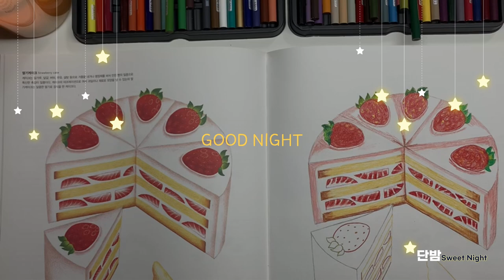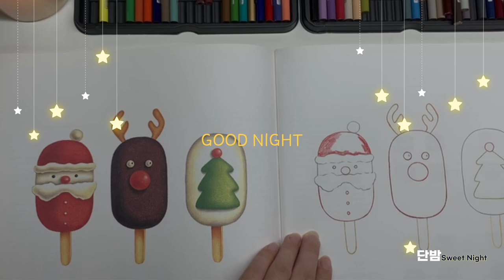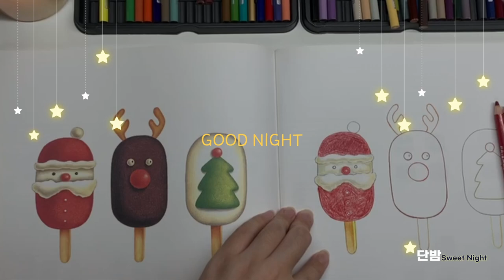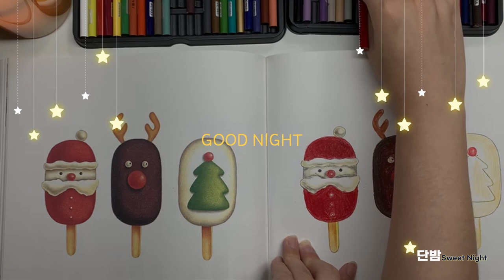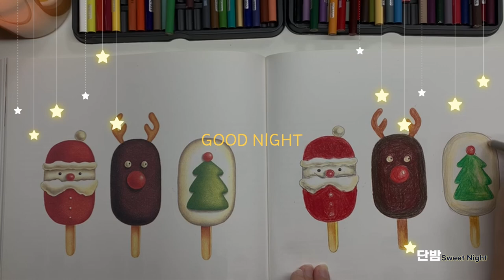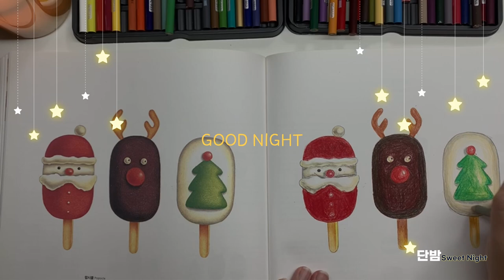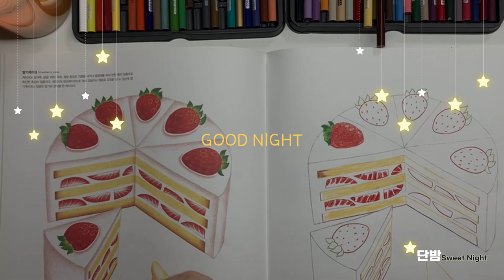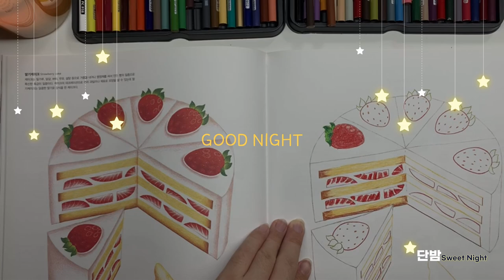[ENG SUB] 중간광고 없는 2시간 세계명작동화 모음🌙ㅣ옛날이야기 15편 연속재생ㅣ잠자리동화ㅣ아빠동화ㅣ잠잘 때 듣는ㅣ책 읽어주는 남자ㅣ오디오북ㅣ수면, 태교ㅣASMR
단밤 Sweet Night 채널에 오신 것을 환영합니다:)
언제든지 잠 들기 위한, 책 읽기와 오디오북 입니다.
오늘 하루도 달달하고 따뜻한 밤 되셨으면 좋겠습니다🌙

오늘 읽은 책은 '세계명작동화' 입니다.
매일매일 잠들기 전 듣고싶은 따뜻한 이야기를 준비했어요!

0:00 오프닝
01:22 걸리버 여행기
09:10 꿀벌 마야의 모험
16:38 닐스의 이상한 여행
26:01 마지막 잎새
32:48 소공녀
41:07 신드바드의 모험
49:34 알프스 소녀 하이디
59:32 어린 왕자
1:08:30 욕심쟁이 거인
1:14:49 왕자와 거지
1:24:37 오즈의 마법사
1:34:38 이상한 나라의 앨리스
1:44:54 정글 북
1:52:42 크리스마스 선물
1:57:43 크리스마스 캐럴

댓글로 피드백 주시면 반영하겠습니다!

세계명작동화 모음ㅣ책 읽어주는 남자ㅣ잠잘때 듣는ㅣ수면, 태교ㅣ오디오북 ASMR